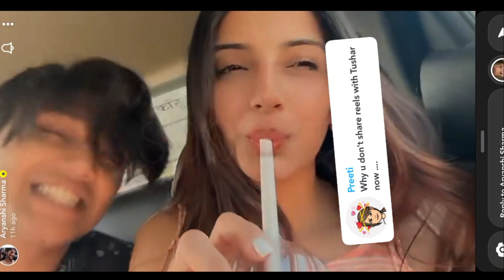Aryanshi Slapped Tushar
To get more videos like this till then
GOOD LUCK 💯♥️
JAI HIND🇮🇳♥️
PEACEOUT💯
TAKE CARE.